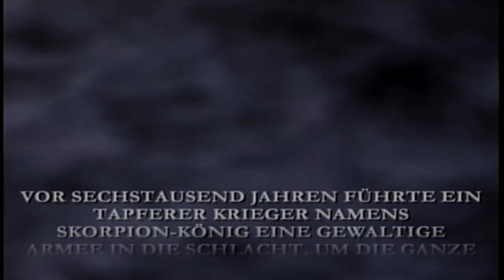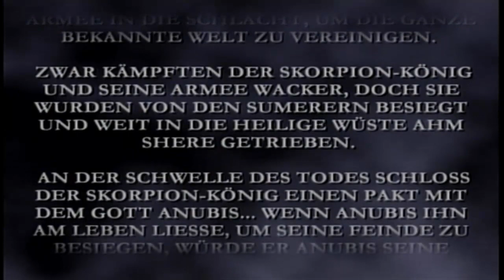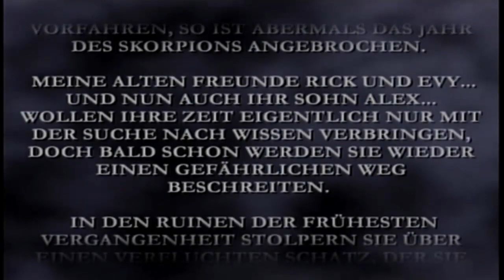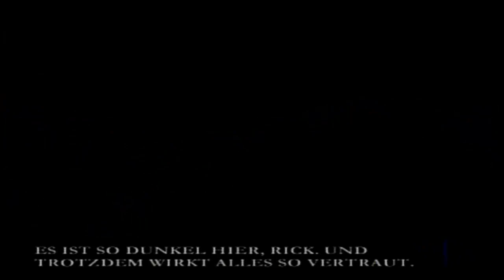Let's play Die Mumie kehrt zurück # 1 Ein toller Anfang [Ger/Ps2/HD]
Willkommen zu meinem neuen Let's play zu Die Mumie kehrt zurück, ein recht altes Game (erschien im Jahr 2003) muss man dazu sagen, aber das hat mich bis jetz noch nie gestört, dass die Spiele älter sind und nicht so Hammer aus sehen ^^ Ich hoffe ihr habt trotzdem Laune mir zu  zu gucken ^^

Spiel: Die Mumie kehr zurück
Plattform: PlayStation2
Publisher: Universal Interactive